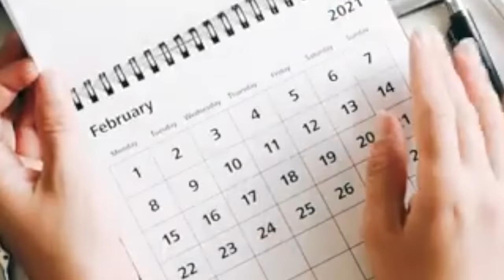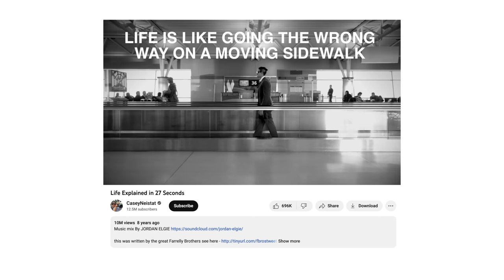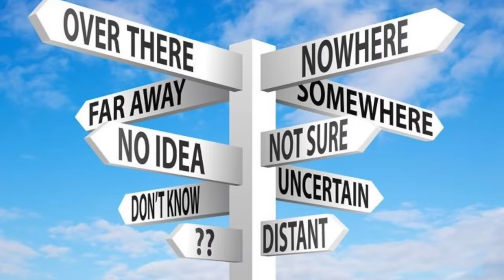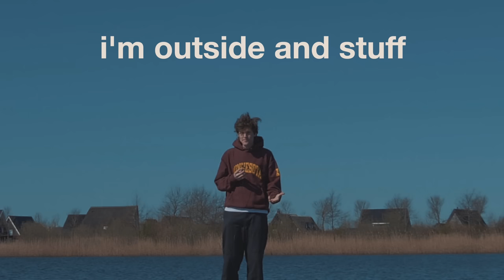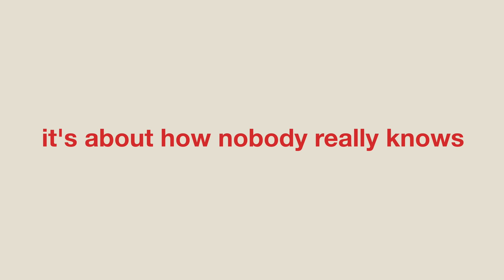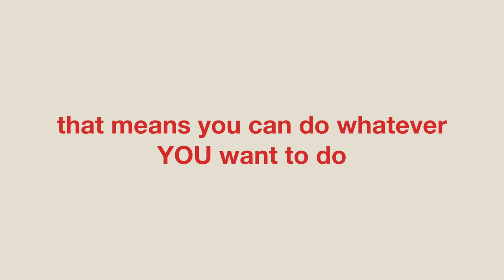if you feel like you're stuck in a loop, watch this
A video about feeling stuck. And how to get unstuck.

Microphone (for traveling)
Microphone (studio)
Apollo Twin
Midi Keyboard
Behringer Poly D Synth